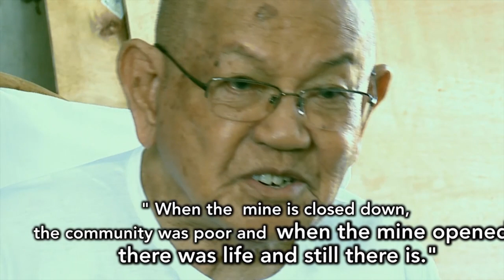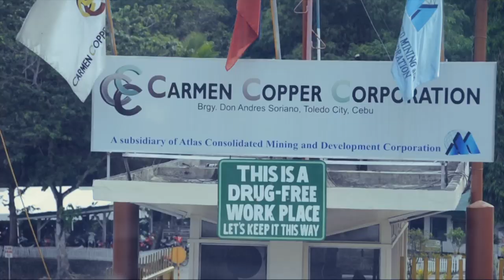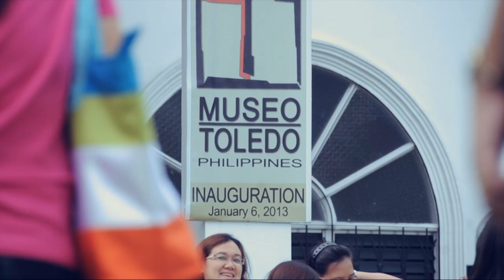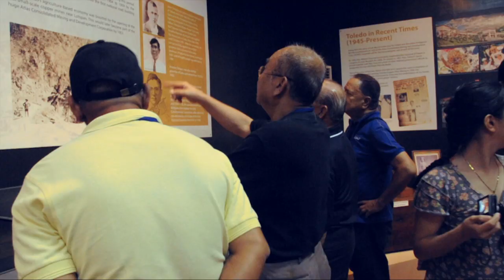Seeing is Believing - Mine Tour at the Toledo Copper Mine Complex in Toledo CIty, Cebu.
For many years, SMI brought many of our community stakeholders to mining projects around the country to demonstrate how mining communities and mining companies work together towards creating vibrant communities, safe, clean and green environment, and mutually productive enterprises.